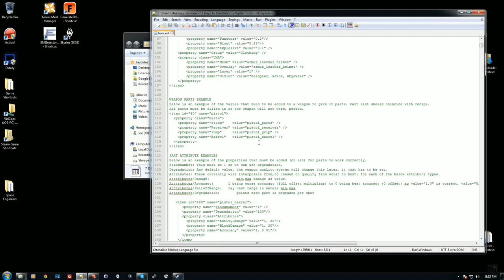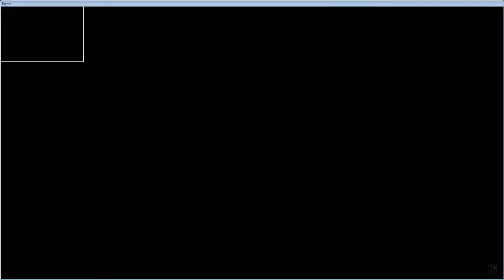A Fond Farewell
A fond farewell to all of you! I've really enjoyed the past 3 years and all the support and encouragement that you've given me.